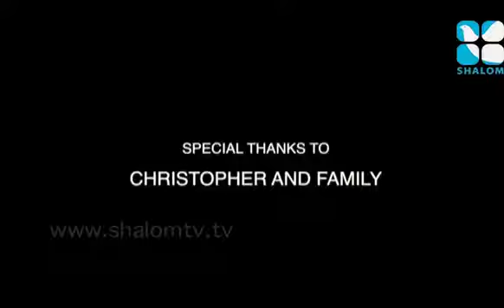Shema Israel | Charis Bhavan | Shalom TV | Vachanam| Episode 62 | Fr. Bijil MSFS